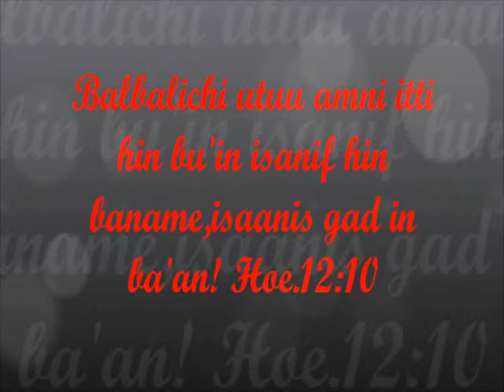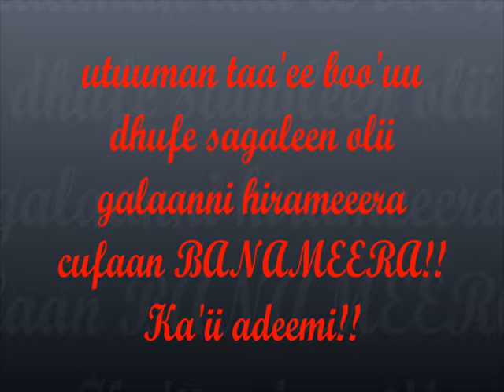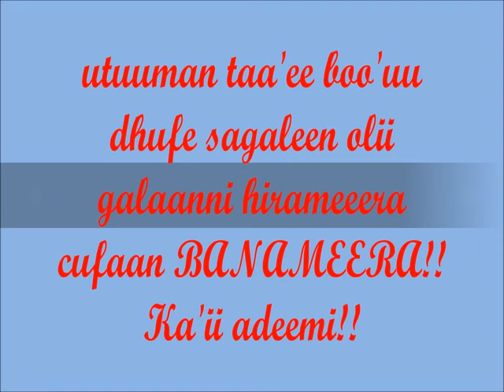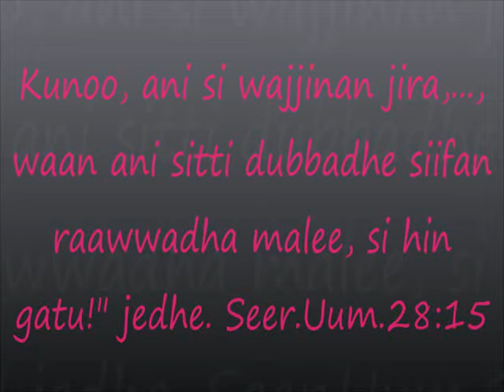Afan Oromo Gospel song BANAMEERA by Degaga petros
Faarfannaa afaan oromoo haaraa "BANAMEERA" by Degaga petros